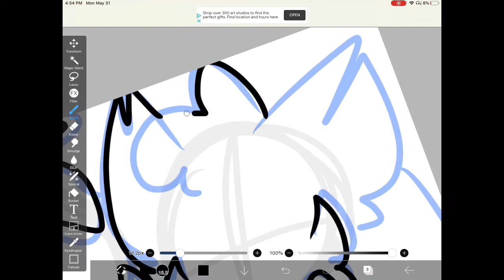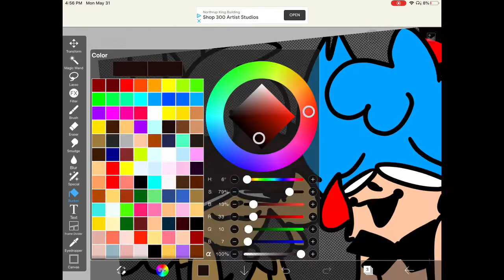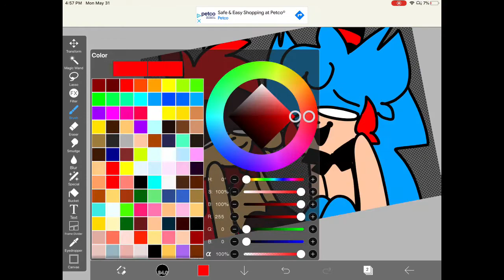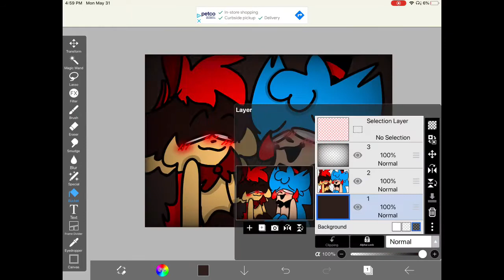| Toy Sonic x Clone Mighty | Speed Paint Thingy |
Comments are back on because

These characters do not belong to me, and neither does the music in the video.